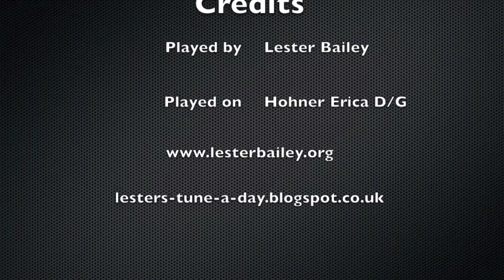Trunkles - Bledington - Lester - Melodeon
A morris dance tune from Bledington